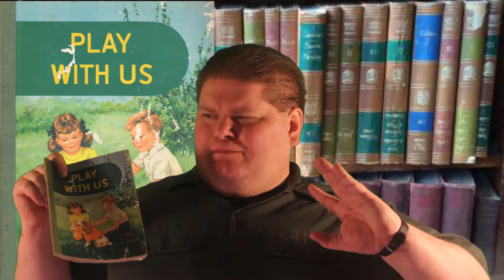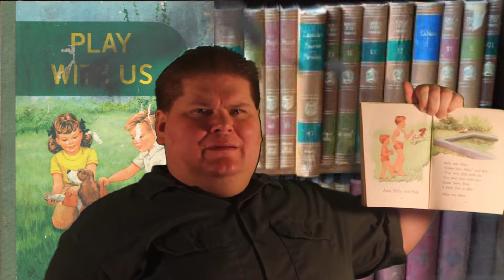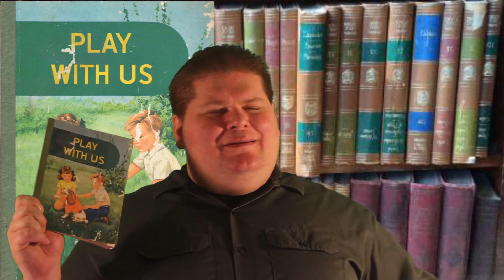Play With Us Book Review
A book about kids playing without supervision.